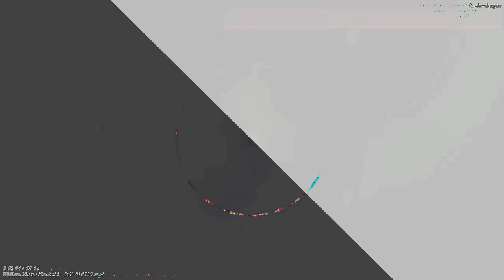[EPILEPSY WARNING] Movie 23 05 12 20h42m11s *Photosensitivity Warning*